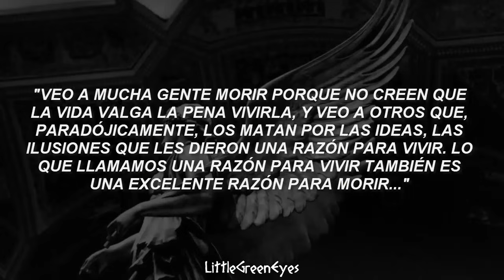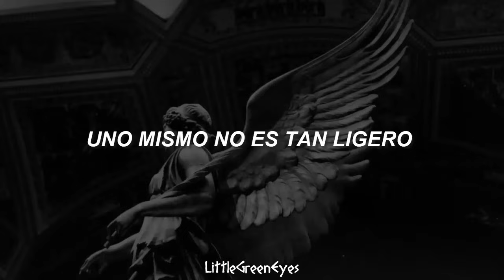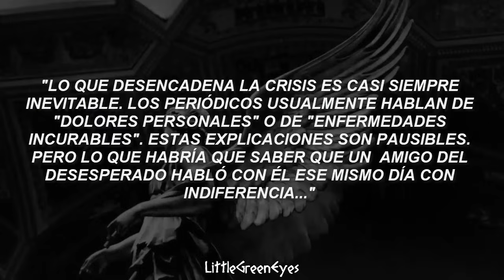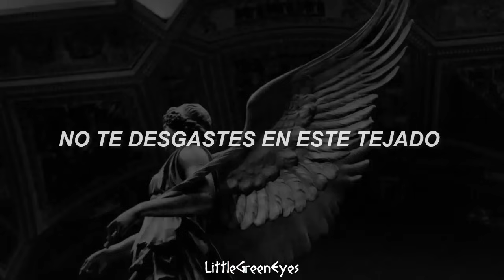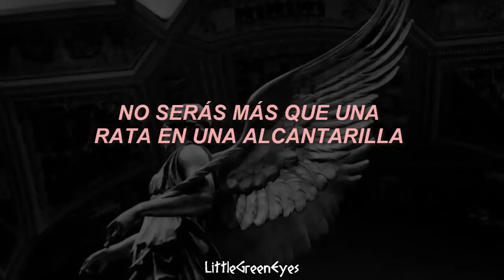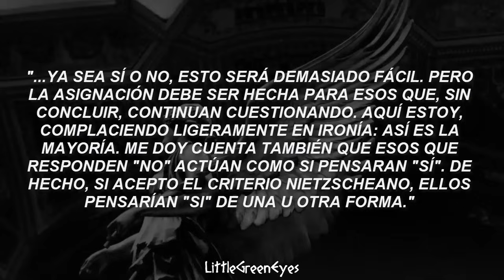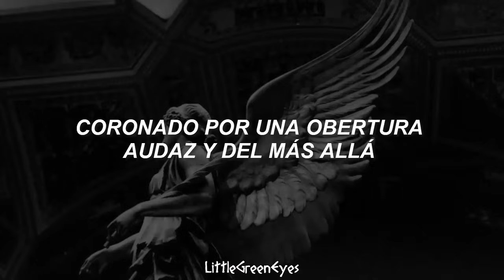gang of youths - achilles || sub. español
-Aquiles fue un Semidios griego que peleó en la guerra de Troya, y fue el heroe de la Iliada de Homero.
-En esta canción, el personaje de Aquiles está parado en un tejado, listo para suicidarse. El vocalista está tratando de convencerlo de que se baje, y que sus pensamiento intrusivos son mentiras.
-Las partes en frances son fragmentos sacados del ensayo filosófico Le Mythe de Sisyphe de Albert Camus.

°Interpretaciones de la canción°
-Una interpretación es que el autor le esta hablando a Aquiles y le dice que no le haga caso a sus pensamientos.
-También se dice que el que le está alentando a tirarse del tejado podría ser Agamenón, quien tenia una disputa con Aquiles durante la guerra de Troya.
-Otra interpretación es que quien le dice que se tire es el Dios Apolo, quien estaba en contra de los griegos en la guerra de Troya y quien eventualmente ayudó en la muerte de Aquiles.
-En las dos interpretaciones anteriores, el que le dice que se baje del tejado y que no haga caso a sus pensamientos, es el fantasma de Patroclo, quien fue amante/amigo de Aquiles.

*La traducción no es literal, algunas partes fueron ligeramente modificadas para darle más sentido a la oración*

🍒Lyrics/Letra:
[Verse 1]
Achilles, Achilles, Achilles, come down
Won’t you get up off, get up off the roof?
You’re scaring us and all of us, some of us love you
Achilles, it’s not much but there’s proof
You crazy-assed cosmonaut, remember your virtue
Redemption lies plainly in truth
Just humour us, Achilles, Achilles, come down

[French language sample]

[Verse 2]
The self is not so weightless, nor whole and unbroken
Remember the pact of our youth
Where you go, I’m going, so jump and I’m jumping
Since there is no me without you
Soldier on, Achilles, Achilles, come down

[Pre-Chorus]
Loathe the way they light candles in Rome
But love the sweet air of the votives
Hurt and grieve but don’t suffer alone
Engage with the pain as a motive

[Chorus]
Today of all days, see
How the most dangerous thing is to love
How you will heal and you’ll rise above

[French language sample]

[Verse 3]
Achilles, Achilles, Achilles, jump now
You are absent of cause or excuse
So self-indulgent and self-referential
No audience could ever want you
You crave the applause yet hate the attention
Then miss it, your act is a ruse
It is empty, Achilles, so end it all now
It's a pointless resistance for you

[French language sample]

[Verse 4]
Achilles, Achilles, just put down the bottle
Don’t listen to what you’ve consumed
It’s chaos, confusion and wholly unworthy
Of feeding and it’s wholly untrue
You may feel no purpose nor a point for existing
It’s all just conjecture and gloom
And there may not be meaning, so find one and seize it
Do not waste yourself on this roof

[Pre-Chorus]
Hear those bells ring deep in the soul
Chiming away for a moment
Feel your breath course frankly below
And see life as a worthy opponent

[Chorus]
Crowned by an overture bold and beyond
Ah, it’s more courageous to overcome

[French language sample]

[Verse 5]
You want the acclaim, the mother of mothers
(It’s not worth it, Achilles)
More poignant than fame or the taste of another
(Don’t listen, Achilles)
But be real and just jump, you dense motherfucker
(You’re worth more, Achilles)
You will not be more than a rat in the gutter
(So much more than a rat)
You want my opinion, my opinion you’ve got
(No one asked your opinion)
You asked for my counsel, I gave you my thoughts
(No one asked for your thoughts)
Be done with this now and jump off the roof
(Be done with this now and get off the roof)
Can you hear me, Achilles? I’m talking to you

[Bridge]
Achilles, come down
Achilles, come down

[French language sample]

[Pre-Chorus]
Throw yourself into the unknown
With pace and a fury defiant
Clothe yourself in beauty untold
And see life as a means to a triumph